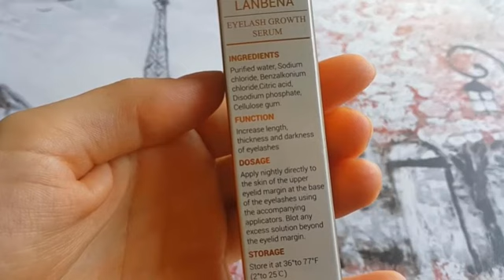Lanbena eyelash growth serum